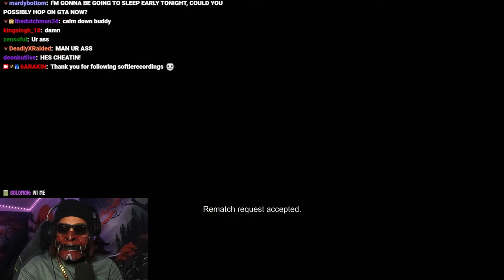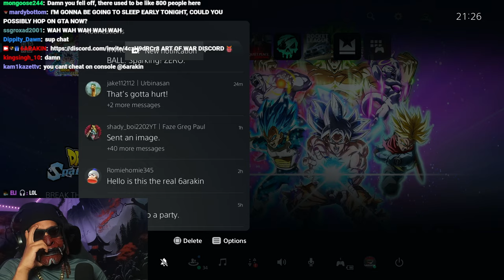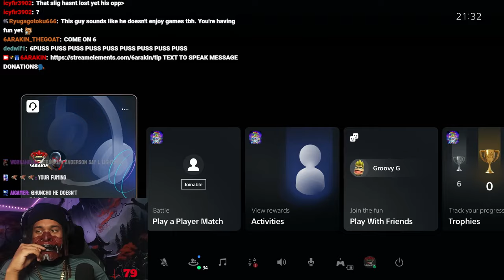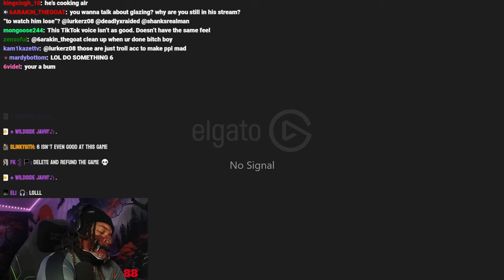6ARAKIN All Losses Part 108 (1 Out Of 2) + 6ARAKIN Pretend's To Be Doctor Phill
Every Lost 6ARAKIN Took, Plus 6ARAKIN Pretend's To Be Doctor Phill